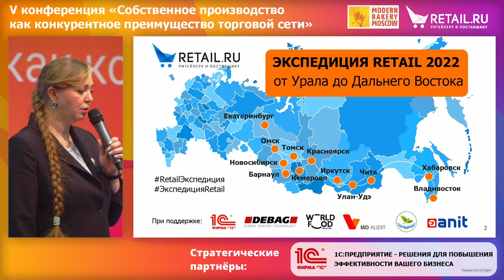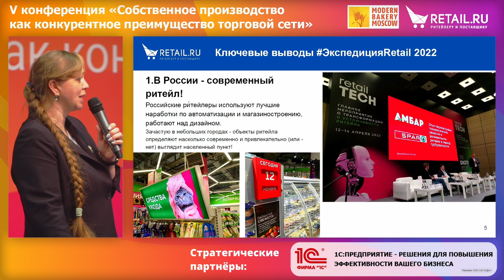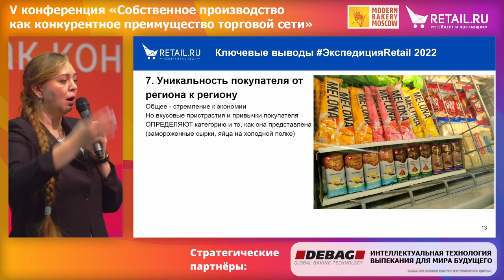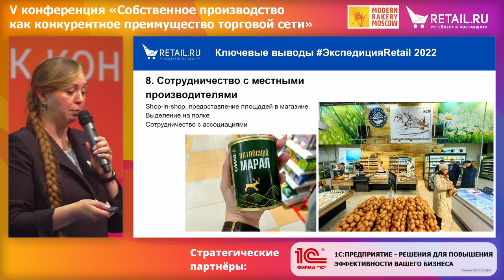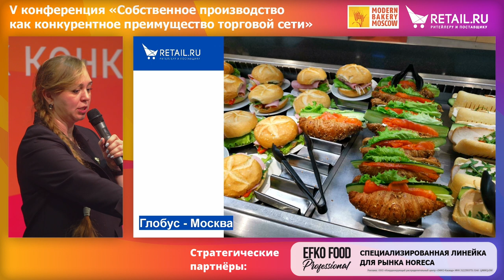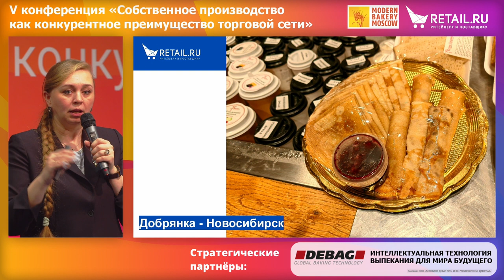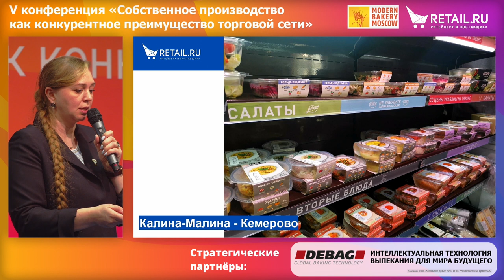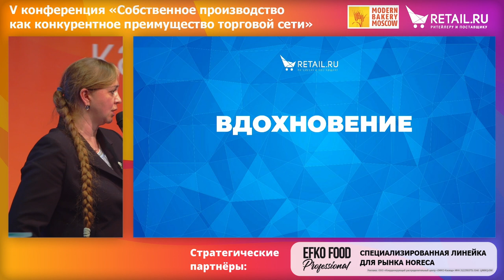Готовая еда на полках федеральных и региональных торговых сетей по итогам ЭкспедицияRetail 2022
Готовая еда на полках федеральных и региональных торговых сетей. Обзор сетей и экстраполяция опыта по итогам ЭкспедицияRetail 2022» Спикер и модератор конференции - Наталья Марова, руководитель проекта Retail.ru